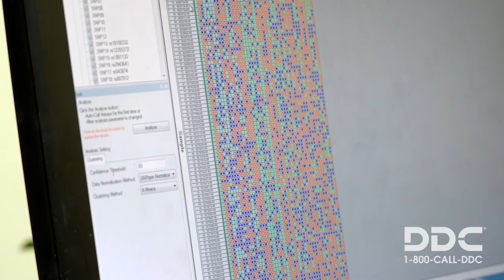DDC Certainty™ Non-Invasive Prenatal Paternity Test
Yes, you can get a paternity test while pregnant!

The Certainty™ Non-Invasive Prenatal Paternity test from DNA Diagnostics Center (DDC) can be done as early as 7 weeks, is as accurate as a postnatal test,  and is completely safe for mother and pregnancy.

Certainty™ Non-Invasive Prenatal Paternity (NIPP) DNA test is the first and only NIPP analysis to be awarded accreditation by the AABB. AABB is the global leader in standards development, accreditation, and implementation of quality systems in transfusion medicine and cellular therapies. AABB has an unwavering focus on donor and patient safety through its accreditation process.

Only DDC maintains such strict standards of accountability for prenatal DNA paternity testing, including analysis, PhD review, and documentation. This is the first AABB-accredited NIPP test and we're the only lab to offer it.

More about This Test

• The Certainty Non-Invasive Prenatal Paternity test provides accurate results you can trust, in as few as 3 business days
• The test is completely safe for the mother and pregnancy and can be performed as early as 7 weeks' gestation
• Certainty with court-admissible results is the only AABB-accredited prenatal test, which means our processes meet strict standards for excellence and accountability
• DNA-collection for Certainty requires only a simple blood sample from the mother and cheek swab from the possible father
• It provides 99.9% probability-of-paternity results or higher for inclusions and 0% probability of paternity results for exclusions, just like a postnatal paternity test